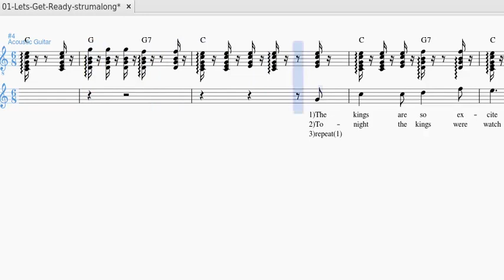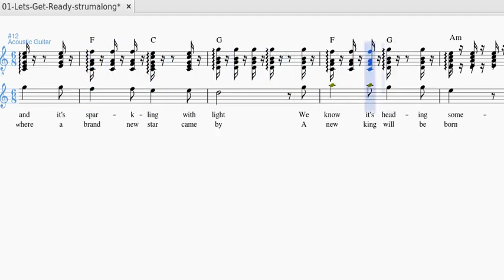01 lets get ready - words and chords